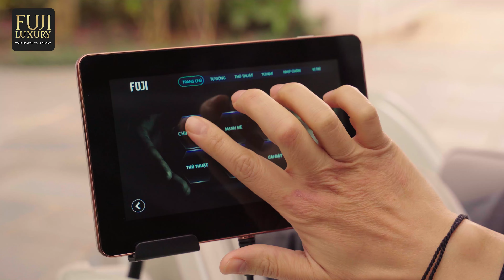“Bậc Thầy Tặng Quà” Việt Anh Biếu Sếp “Bậc Thầy Massage” Ghế FJ-889 Lux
QUÀ SANG TẶNG SẾP
Cùng “Bậc Thầy Tặng Quà” Việt Anh Biếu Sếp “Bậc Thầy Massage” Ghế FJ-889 Lux

Bên cạnh việc hoàn thành các công việc bận rộn cuối năm, vấn đề nên tặng biếu món quà gì nhân dịp Tết đến Xuân về cũng là điều khiến rất nhiều người đau đầu. Hàng loạt các món quà Tết sang trọng, đắt tiền được anh em văn phòng cân nhắc như:
- Túi hàng hiệu nổi tiếng thế giới bản giới hạn
- Báo mạ vàng được đặt riêng nghệ nhân làm
- Các loại rượu sang trọng từ đủ loại nhãn hiệu

Việt Anh nhận ra rằng quà Tết thiết thực nhất không phải những đồ trang trí hào nhoáng, càng không phải trang phục, túi xách đắt tiền. Nam diễn viên nổi tiếng lựa chọn ghế massage FJ - 889 Lux của Fuji Luxury để “Về chung một nhà” với sếp vì:
Thiết kế tinh tế, sang trọng và ĐẲNG CẤP làm sáng bừng không gian sống
Hệ thống 16 bài tập CÁ NH N HÓA từ cơ bản đến nâng cao
NHẠC SÓNG NÃO tích hợp từng bài tập giúp thư giãn tầng sâu, giải tỏa căng thẳng, đem lại giấc ngủ ngon
Thứ mà chúng ta luôn trân trọng đặc biệt là trong thời đại này chính là sức khỏe. Vì lẽ đó FJ - 889 Lux  là món quà hoàn hảo dành tặng gia đình, bạn bè hay biếu sếp với lời chúc ý nghĩa và thiết thực nhất: Sức khỏe dồi dào - Thân thể kiện khang.
Mua ngay ghế massage FJ - 889 Lux dịp Tết này để nhận được những ưu đãi cực khủng đến từ Fuji Luxury. Hàng loạt voucher và quà Tết tặng kèm đang chờ đón bạn.

Nhanh tay để lại số điện thoại để được nhân viên của Fuji Luxury tư vấn rõ ràng hơn về sản phẩm và các chương trình khuyến mãi!
Xem thêm thông tin về Ghế massage FJ 889Lux tại đây
Xem thêm thông tin các sản phẩm ghế massage của Fuji Luxury tại
Xem thêm các video sản phẩm của Fuji Luxury:

Ghế Massage Fuji Luxury - Giải Pháp Chống Đột Quỵ Hiệu Quả Được Các Bác Sĩ Khuyên Dùng

Ghế Massage Fuji Luxury – Chuyên gia chăm sóc sức khỏe
Trụ sở chính:
• Địa chỉ: 132 Nguyễn Lương Bằng, Đống Đa, Hà Nội